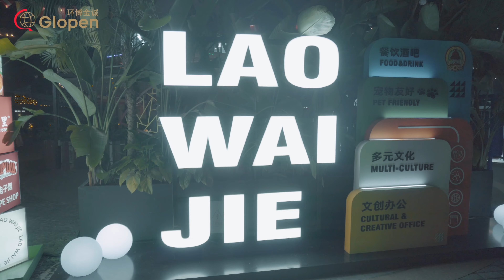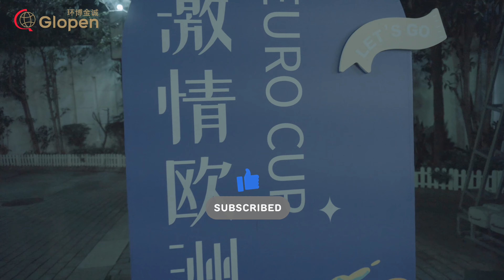Euro 2024！Spanish fans witnessed WINNING in SHANGHAI LaoWai street! Glopen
🌍 Euro 2024 Quarter-Final Adventure: Spain vs Germany! 🌍

Welcome to Glopen! 🌟
Join us on an exhilarating adventure in Shanghai's vibrant Foreigner Street for the much-anticipated quarter-final of the European Cup—Spain vs Germany! ⚽🎉 As passionate Spanish fans, we've decided to soak up the unique atmosphere by watching the big match right in the heart of enemy territory—a bustling German restaurant filled with football fervor. What’s gonna happen? Let’s check it out and witness the thrilling highlights and all goals! 🏆🥳

⏱️ Timestamps:
00:00 Highlights & Opening
00:30 Introducing Adriana, our friend from Spain
01:07 Finding a German restaurant in Lao Wai Street
02:12 Having fun before the match starts
03:27 Spain vs Germany - First Half
04:49 Ordering drinks during the break
05:15 Spain vs Germany - Second Half Kicks off
05:25 Goal !!! Spanish first goal!
06:18 Goal !!! Germany scores a goal
06:41 Extra time and Spanish second goal !!!
07:27 Ending